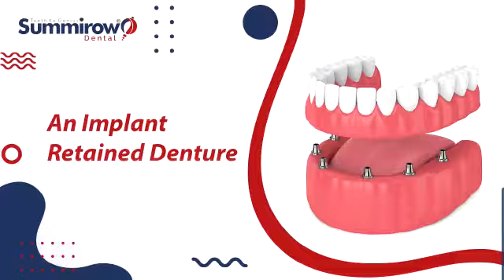Dental Implants For Your Perfect Smile | Dental Implant Treatment | Dental Implant Surgery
A missing tooth can make you feel conscious and under-confident every time you open your mouth.

The solution to complete your perfect smile is ‘Dental Implants’.

Learn about Dental Implants in this short, informative video and then plan which implant procedure is the right kind for you with our dental experts.

For Appointment Call On: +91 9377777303